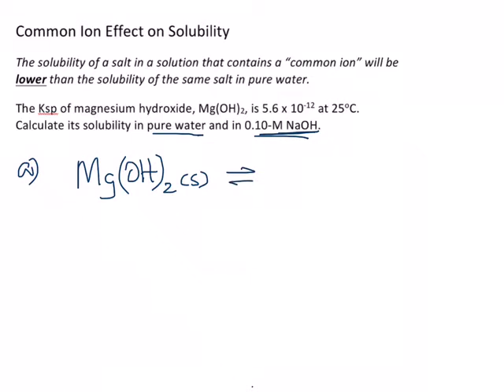Common Ion Effect on Solubility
Comparing the solubility of Magnesium Hydroxide in water with its solubility in 0.10-M sodium hydroxide.